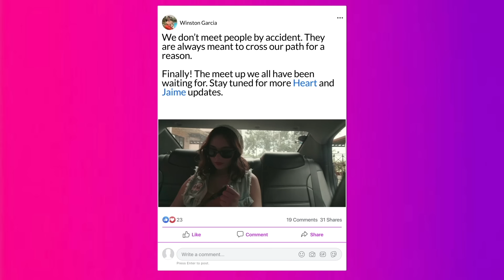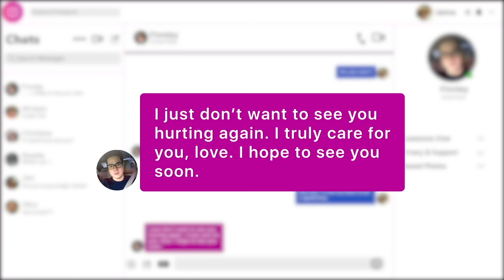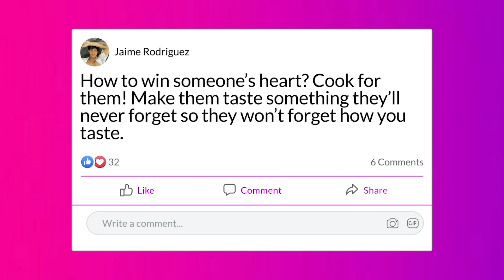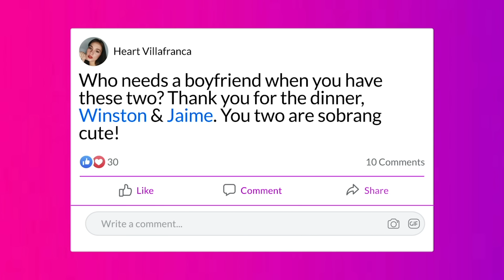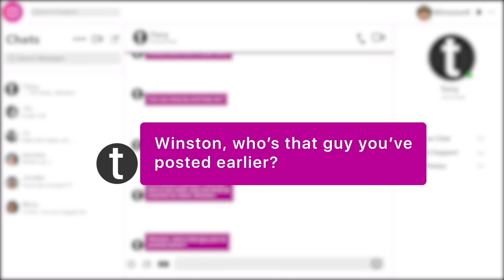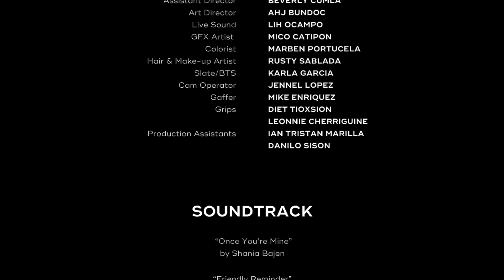WIN JAIME'S HEART Series | Ep. 3: Reasons To Love [with subtitles]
Produced by: Sanny Istudyo
Original Content

Directed by Zyril Bundoc